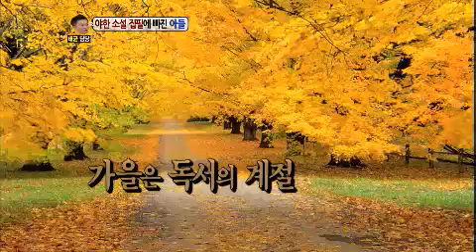안녕하세요 - Hello Counselor EP99 # 003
Title : Hello Counselor (EP99)
Showtime : KBS 2TV Monday 11:15 p.m. (11/05/2012)

대한민국 최고의 보컬리스트들이 '안녕하세요'에 모였다!
가슴을 적시는 명품 보컬, 윤건
폭발적인 가창력을 자랑하는 파워 보컬, K.Will
감성을 자극하는 섬세한 보컬, 이석훈

훈훈한 가을 남자들과 함께하는 '전국고민자랑'

지난 주! 새로운 승자로 등극한 '아들의 소원'!
꿈을 쫓는 아버지 대신 생계를 책임져야하는 아들의 고민이
이대로 2연승에 성공할 수 있을지...